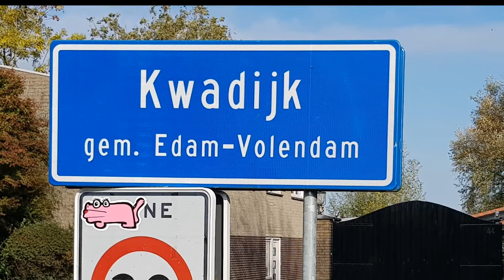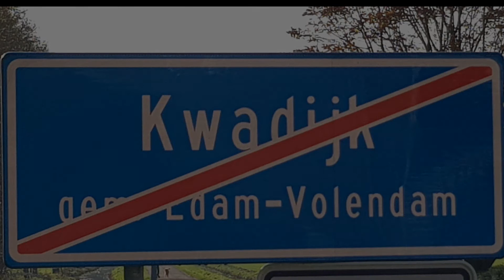Kwadijk the movie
Kwadijk, liggend onder de rook van Purmerend. Voormalig dorpje van de gemeente Zeevang tegenwoordig onderdeel van de gemeente Edam-Volendam.